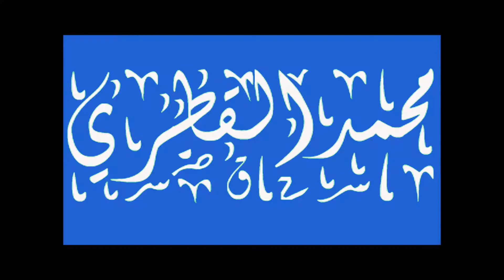#2 الحكواتي .. محمد القطري - أمسية وتكريم بيت النابلسي - إربد 2017.5.20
(الحكواتي)
رقم الأغنية التسلسلي #30
كلمات وألحان: محمد القطري
"مقاطع مال الشام من موروث سيد المسرح العربي أبي خليل القبّاني"
حفل تكريم مجموعة من مبدعي إربد الذي أقامته مؤسسة إربد أجمل بسواعد أبنائها في بيت النابلسي التراثي